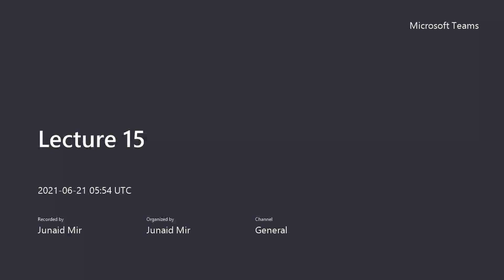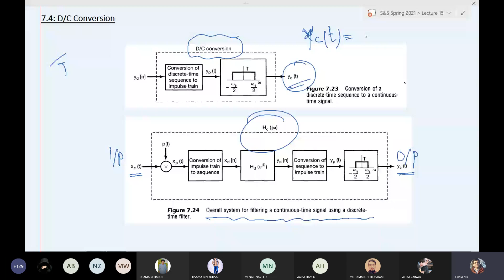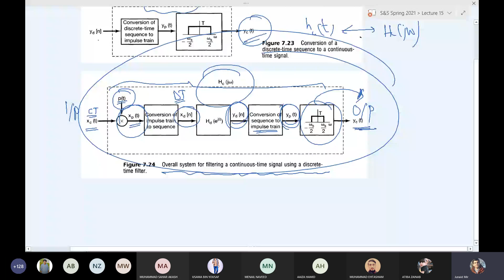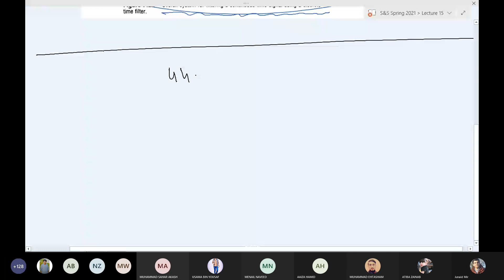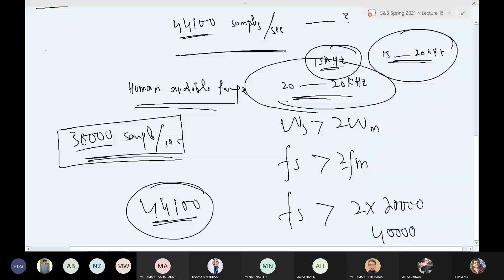Signal and System Lecture No 15 by Dr Juniad Mir Part_2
University of Engineering and Technology Taxila
Hello Freinds!
Wellcome to my Channel
I am Faisal Founder of Mr Technical Faisal.
I m Expart in SEO,Android And Computer & Editing Tips.

Here You Can Learn Based Computer & Android & Editing & SEO & Online Markting & internet Methods & Reviews/Unboxing.
Well-Come Dear Friends.
                                          is Channel Ko Create Karney Ka Maqsad Ap Ki Persahnio Ko Door Karna Ha" Ta k Ap Humeri Videos Ko Dekh Kar Apni Problems Ko Easily Kisi k Pass jany k Bagir Ghar Bethy Solve Karain.
Ap Ko is Channel Main information Technology di Jay Gi Jis Main Android Solution And Android All Softwear Problem And About Photo Editing Apps Android Phone or Computer Se Kesy Photo Edit Kartay Hain Sub information di Jay Gi Ap Humery is Channel Ko Subscribe Krain Ta k Humri Videos ka Notification Ap K pass AA Sakay. Thanks to all.